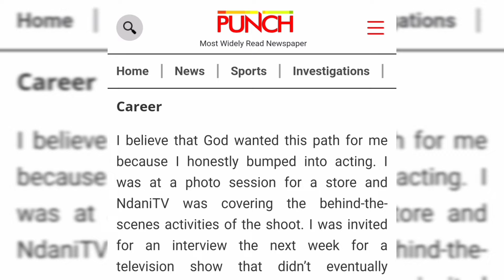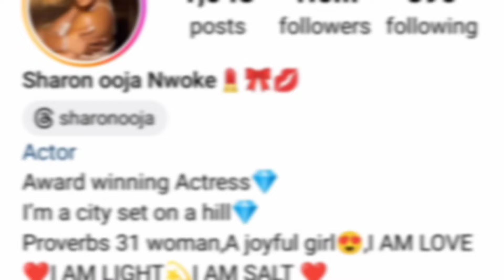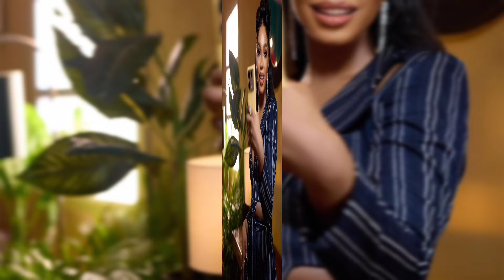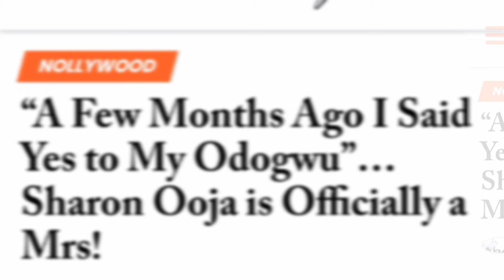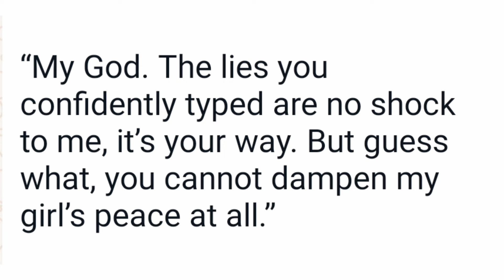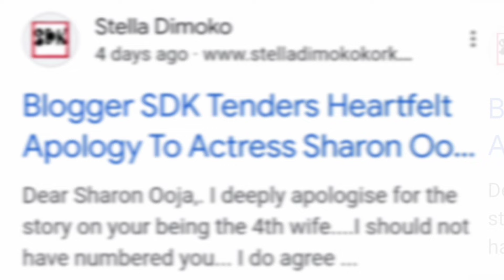Sharon Ooja: Biography, family, husband, wins, controversies, net worth, cars, etc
This video is about the biography of Sharon Ooja: Biography, family, husband, accolades, controversies, net worth, cars, mansions and many other things you may wish to know about her

TIMESTAMP
0:00 Intro; Sharon Ooja's date and place of birth; her parents and place of origin

The information contained in this video is from Google (literature) search and social media pages.